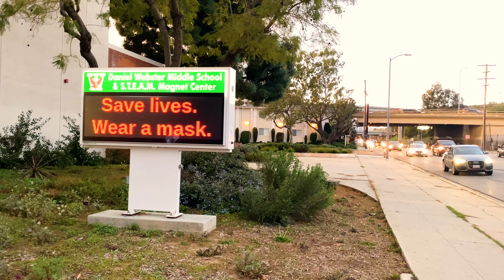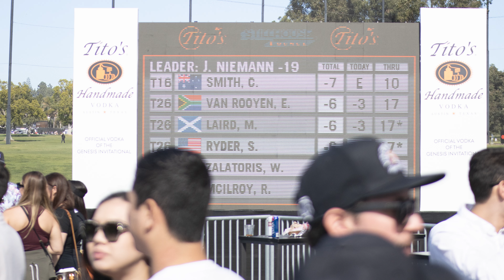LA SUCKS!! The Genesis Invitational 2022 / TVE1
I took a trip to LA recently for work, and spoiler alert, it sucks.  Check out the greatest travel blog since Casey Neistat! More to come!